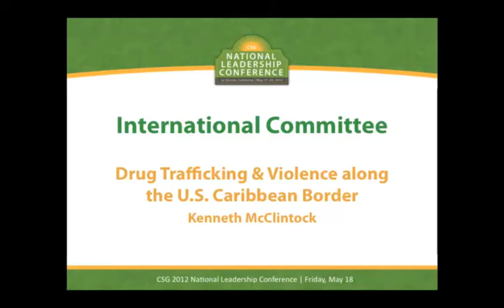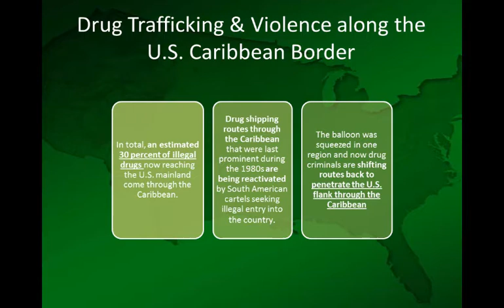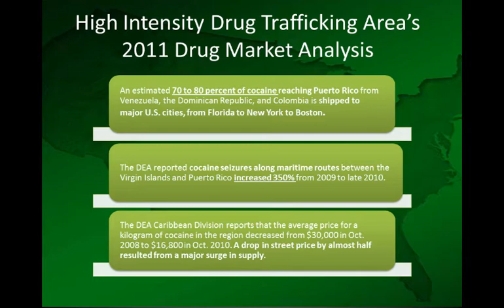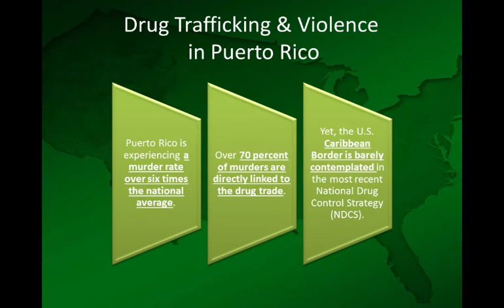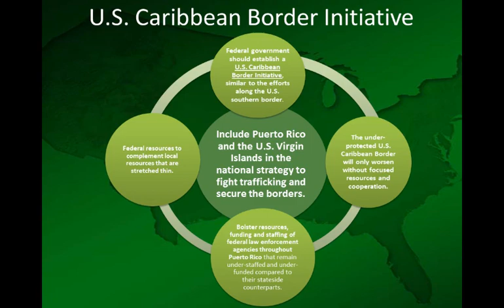Drug Trafficking & Violence along the U.S. Caribbean Border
Presentation by Kenneth McClintock at the 2012 CSG National Leadership Conference in La Quinta, California.

The U.S.'s borders with Canada and Mexico are the subject of frequent and sometimes heated debates regarding trade, security and immigration. America's frontiers across the Caribbean basin and along the Arctic, however, have received little attention, but are just as vital for the future of commerce and public safety. This session featured discussions of the economic opportunities and security challenges along these forgotten borders and the impact that developments in these regions will have on states.